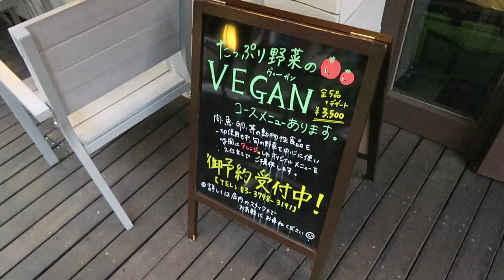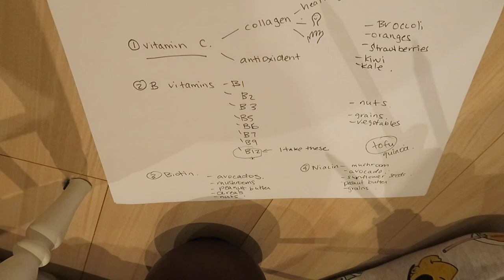Vlog | All About Hair- Your Questions Answered!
All About Hair- Your Questions Answered!

What I'm wearing:
Shirt: RASVOA (shibuya 109)
jeans: H&M
Lipstick: Kylie Jenner Lipkit in Candy K

Matrix Biology Keratindose
Schwarzkopf Hair & Scalp Deep Cleansing Shampoo: Schwarzkopf Bonacure Hair and Scalp Deep Cleansing Shampoo
*Not mentioned, but I love it & it saved my hair-- Tangle Teezer

*If you're reading this, tell me what hair colour, cut and style you think would look best on me? (If I were to change my hair)*

Satoru Japan
7f, 6-12-1 Minamiaoyama, Minato, Tokyo 107-0062